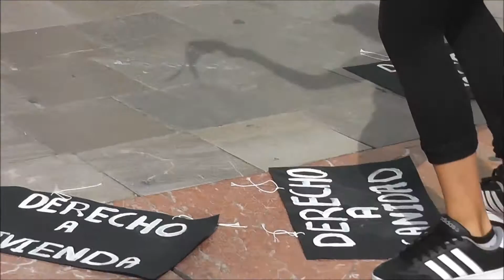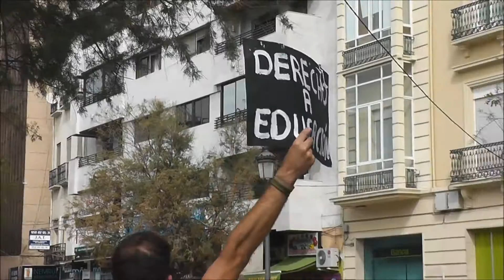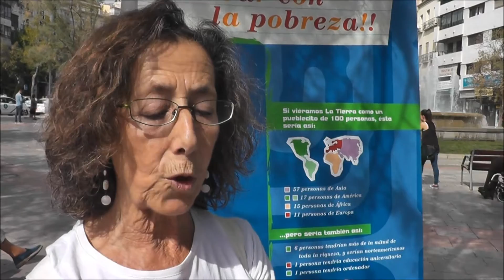Plataforma Pobreza Cero. Rescatando los Derechos. Granada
Perfomance y batucada dentro de las actividades realizadas en la Semana contra la Pobreza realizadas en Granada